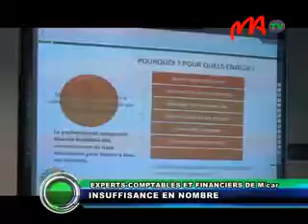6 Expert comptable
150 experts-comptables sont inscrits au tableau de l’Ordre des Experts Comptables et Financiers de Madagascar. Ce nombre sera bientôt porté à 200 puisqu’une cinquantaine d’experts-comptables suivent actuellement des études supérieures en science-comptable.